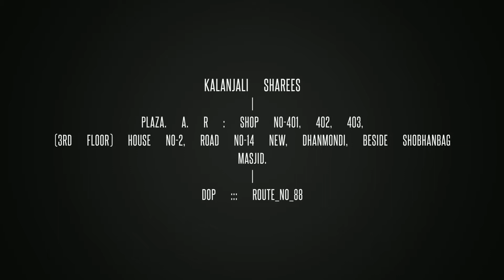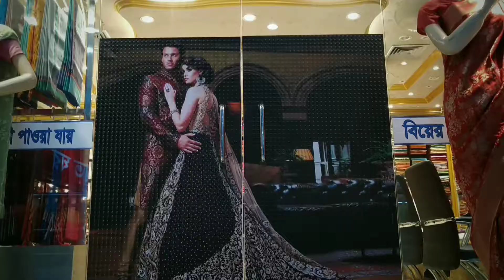Kalanjali Sharees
Introducing Kalanjali Sharees.
Showroom address-
Plaza. A. R : Shop No-401, 402, 403,
(3rd floor) House No-2, Road No-14 New, Dhanmondi, beside Shobhanbag Masjid.
Director of Kalanjali Sharees : Nourin Hossain